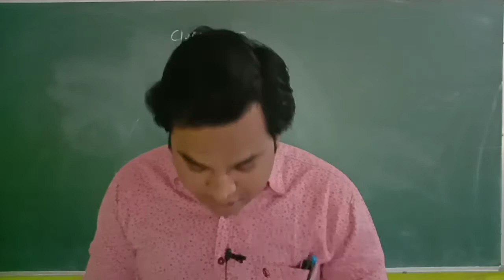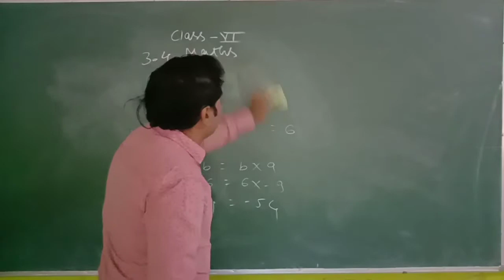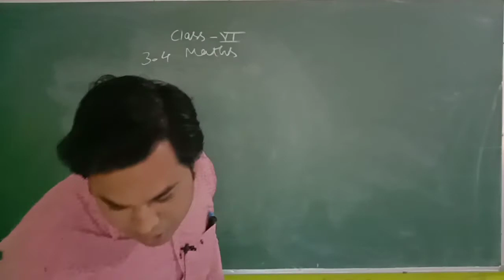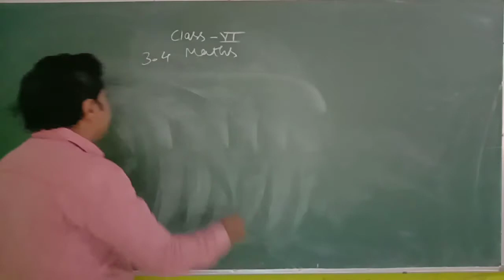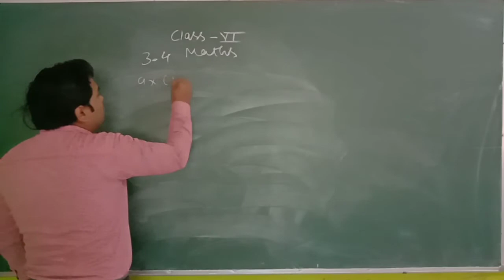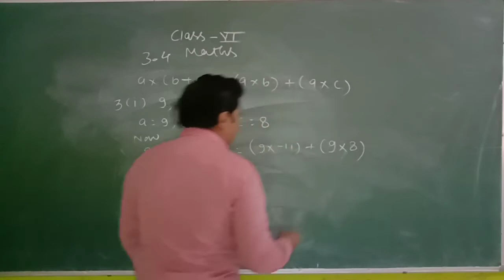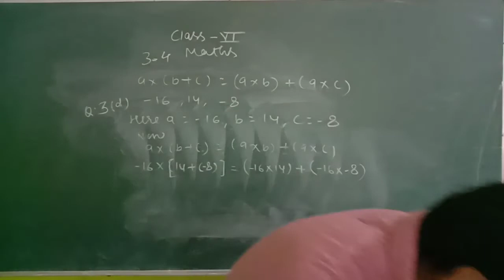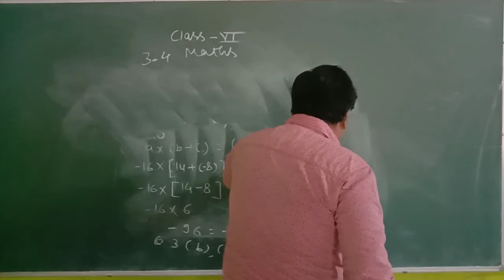04-12-2020 Math (Class - VIth)